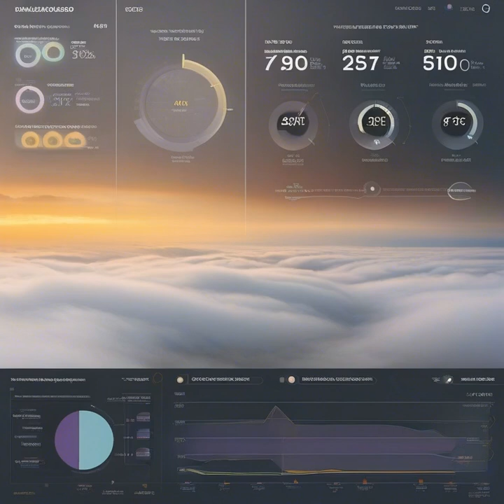unlock revenue prediction secrets how ai revolutionizes strategic planning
Master Sales Forecasting with AI: Transform Your Strategy Now! 🚀

Unlock the future of sales forecasting with AI! 🌟 This video reveals how advanced AI transforms traditional methods into precise, data-driven strategies. Watch as hazy, outdated charts fade away, replaced by glowing dashboards with predictive analytics and machine learning. Learn how AI pinpoints risks, shortens sales cycles by 30%, and boosts revenue by 40%. Perfect for sales teams and business leaders ready to innovate!